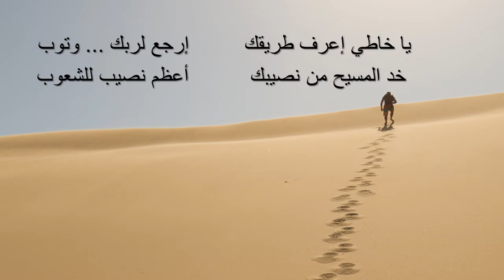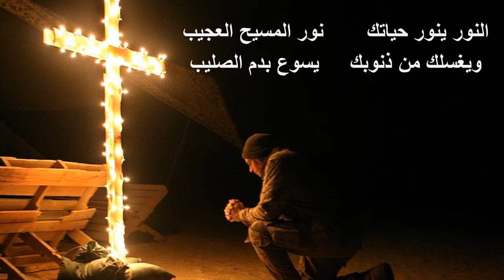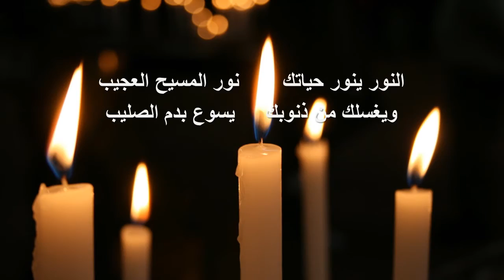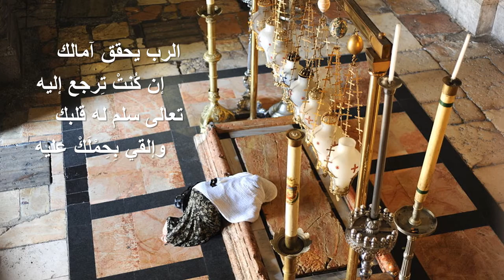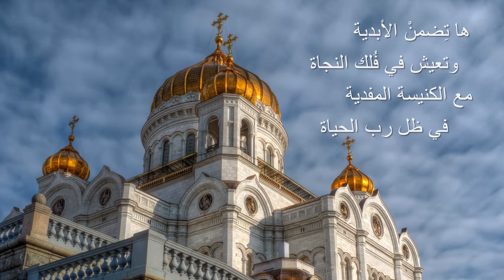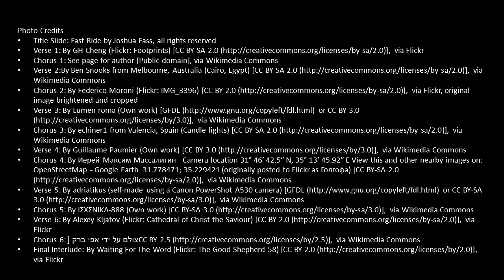O Lost Where Are You Going - يا خاطي إعرف طريقك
Traditional Christian song from Egypt newly arranged and performed in Arabic by Radobice Fass

1
  يا خاطي إعرف طريقك         إرجع لربك ... وتوب
   خد المسيح من نصيبك          أعظم نصيب للشعوب

النور ينور حياتك       نور المسيح العجيب
ويغسلك من ذنوبك     يسوع بدم الصليب

 2
إبليس بيخدع ضميرك       إبليس بيخدع عينيك
في الدنيا دايماً ..يغُركْ       إبليس بيكذب عليك

النور ينور حياتك
       نور المسيح العجيب
ويغسلك من ذنوبك
     يسوع بدم الصليب

3
إهرب من الدنيا حالاً         وإسمع كلام الكتاب
كُل ما في الأرض باطل      أشواك ومُرْ وعذابْ

4
الرب يحقق آمالك
إن كُنتْ تِرجع إليه
تعالى سلم له قلبك
وإلقي بِحِمْلَكْ عليه

5
إهرب من الدُنيا حالاً      وآمِنْ برب الصليب
وإطلبه مِنْ كُل قلبك       لأنه دايماً قريب

 6
ها تِضمنْ الأبدية
وتعيش في فُلك النجاة
مع الكنيسة المفدية
في ظل رب الحياة